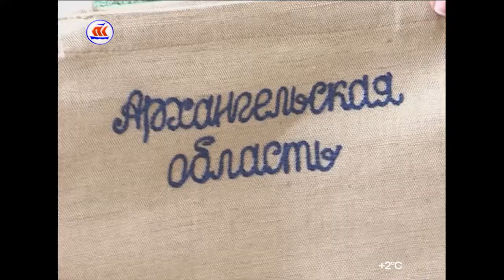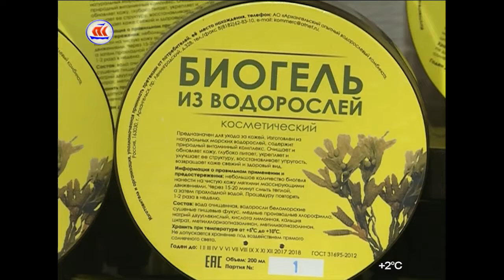19 03 17 сувениры к форуму